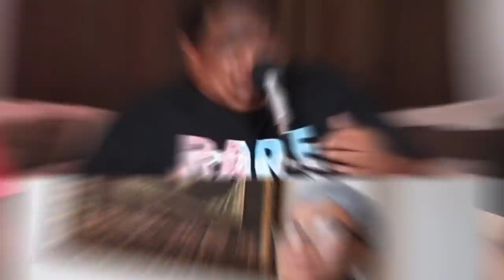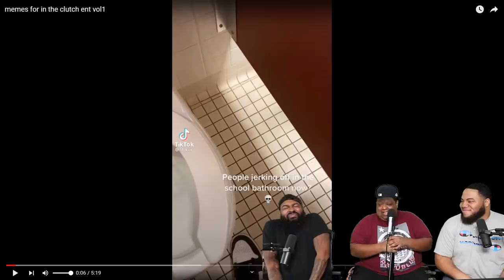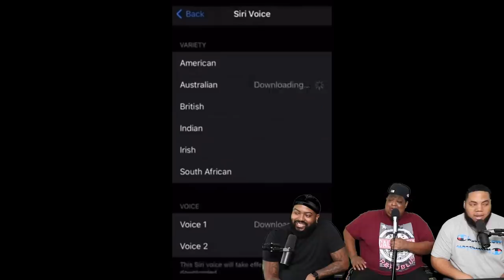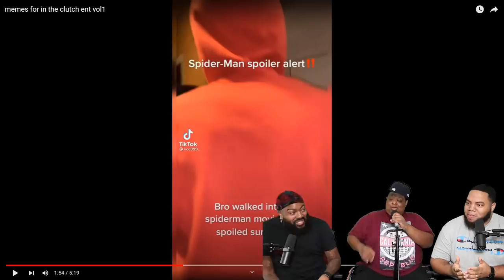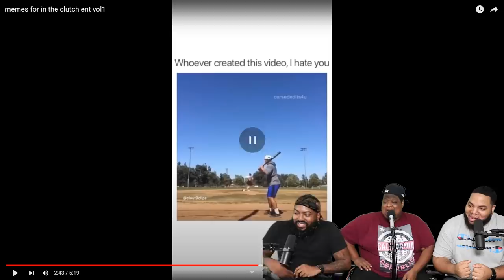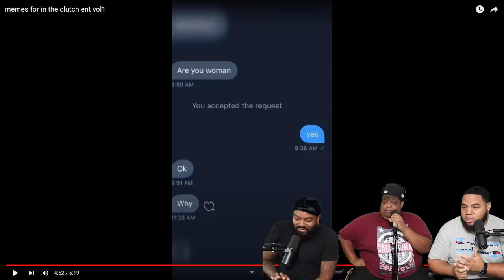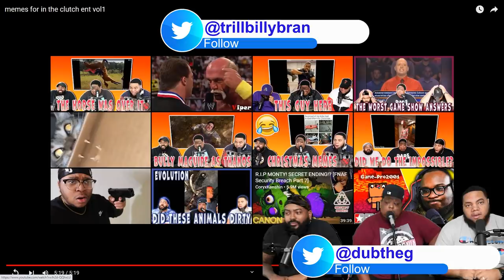memes for in the clutch ent vol1 (TRY NOT TO LAUGH)